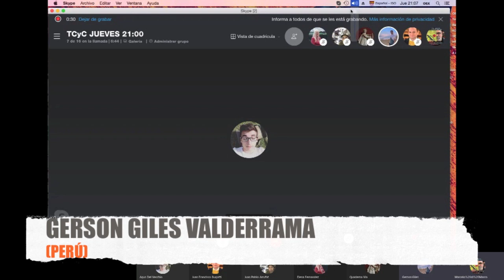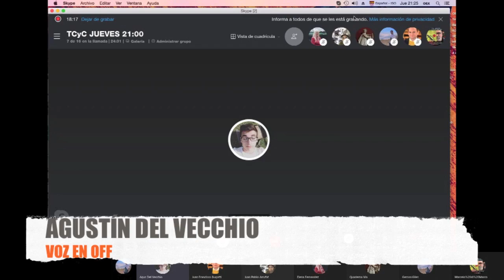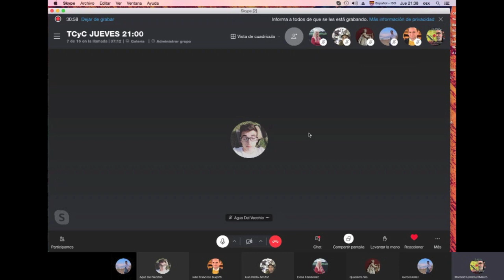¿Cómo SABER 🤔 si nuestra OBRA está perfectamente TERMINADA❓/ TCyC #371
¿Cuándo estamos satisfechos, pensando que nuestros textos ya están perfectos y no hay que seguir corrigiéndolos? ¡No te pierdas la respuesta al interrogante, en este nuevo video del TCyC! ¡Y muchas gracias por likearlo, comentarlo y compartirlo!
 Y MUCHÍSIMAS GRACIAS A GERSON GILES VALDERRAMA, POR SU INQUIETUD, QUE GENERÓ ESTA REFLEXIÓN.